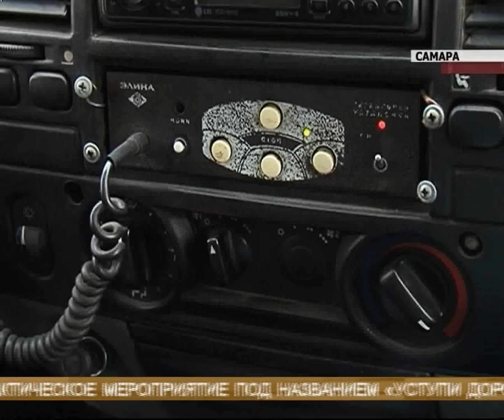Спецрейс на машине Скорой помощи по дорогам Самары